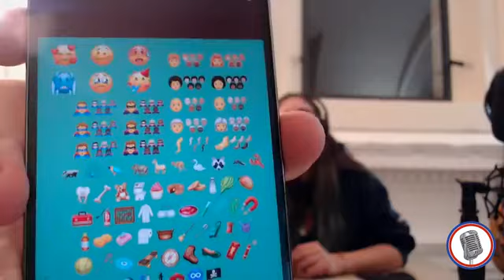Colours of life#1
Ascolta l'imperdibile prima puntata di "Colours of life", dai nostri speaker Laura Taglietti, Ruben John Persico, Sara De Luca e il tecnico Leonardo Callioni
Il colore di questa sera è il giallo
Si è parlato di Simpson, Taxi, Emoji (con ospite Federico Armellini), Girasoli
Ci saranno inoltre sondaggi e aforismi

Mostra meno